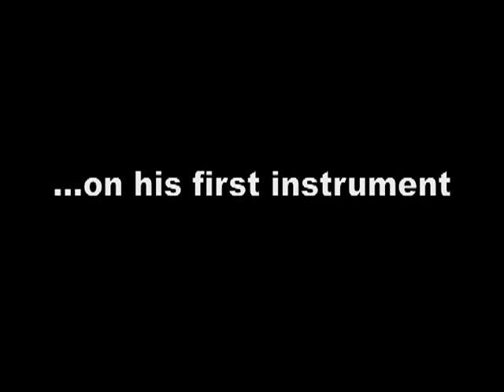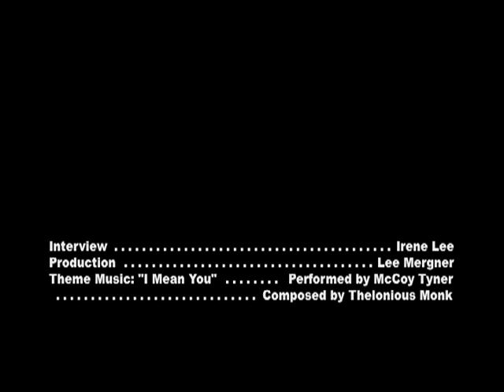Laurence Hobgood on his own musical development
Pianist Laurence Hobgood talks about taking up the piano as a small child as well as about his  teachers and mentors.  Hobgood also recalls the first gig he ever got paid for.  This In Person with JazzTimes interview was done aboard the MS Westerdam during the Jazz Cruise 2012. Hobgood was appearing with longtime collaborator Kurt Elling.  Interview by Irene Lee. Video by Lee Mergner.